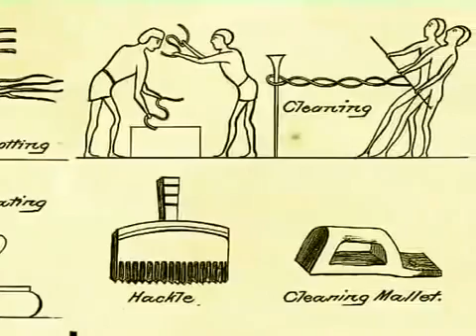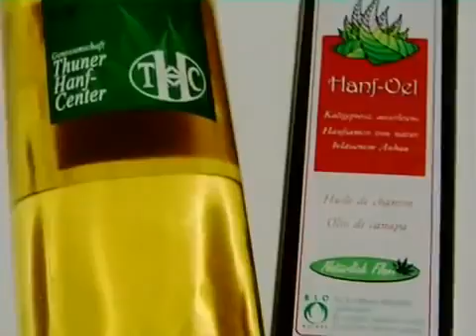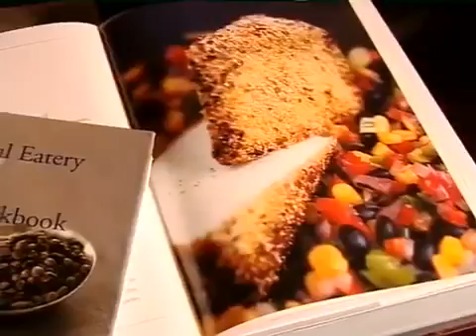The Power of Hemp and its countless uses